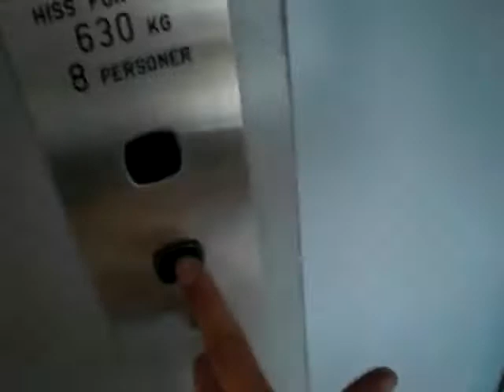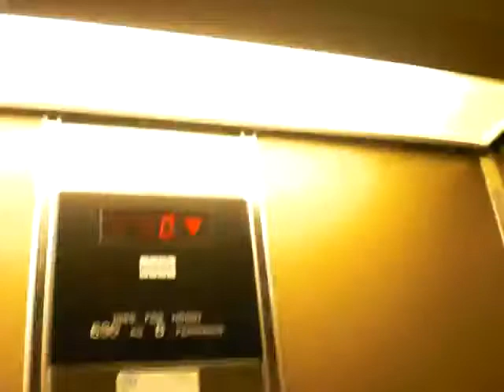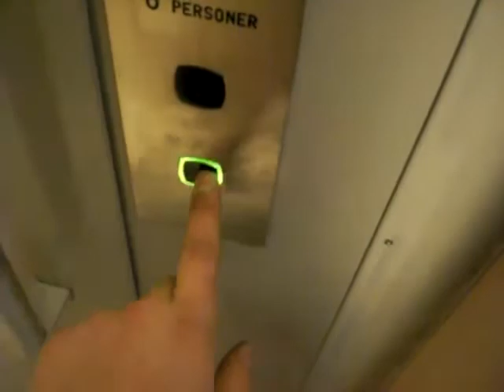Retake of a KONE elevator.